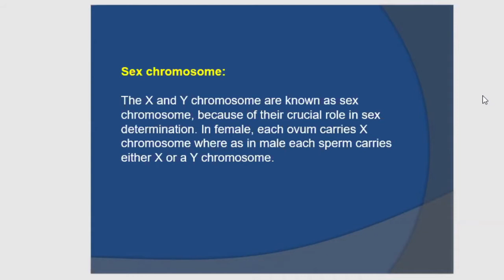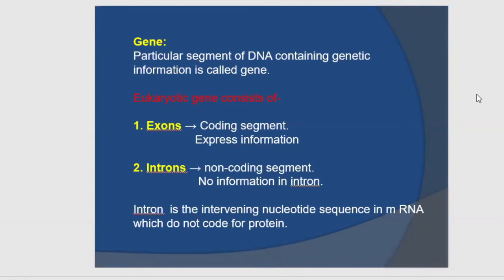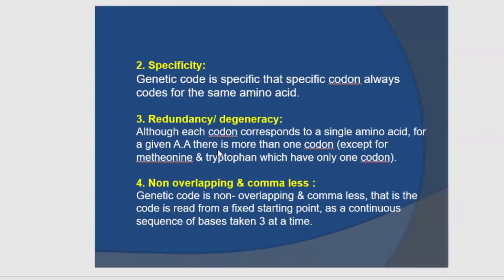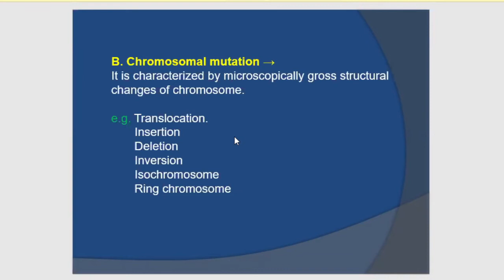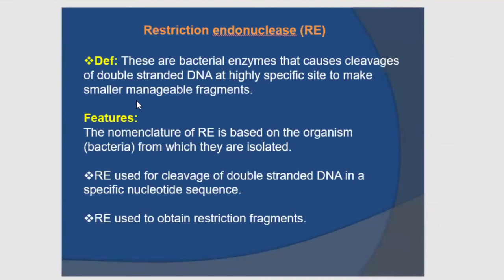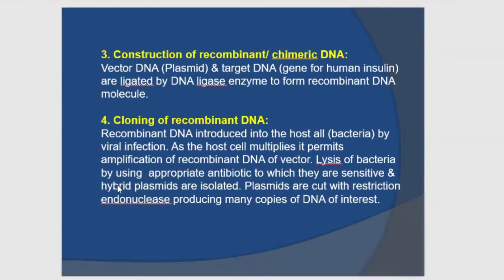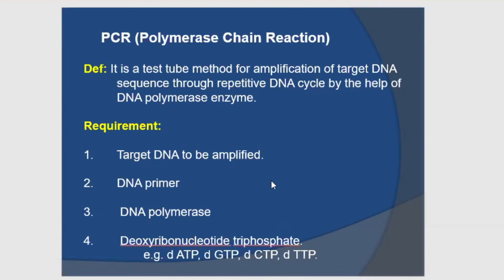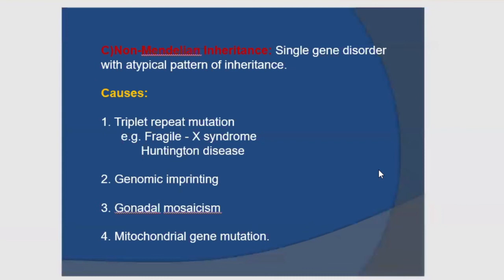Basic of Genetics || (Gene, Genome, Codon, DNA organization) | Molecular Biochemistry & Genetics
Topic:: Basic of Genetics || (Gene, Genome, Codon, DNA organization) | Molecular Biochemistry & Genetics |

Online Lecture By:
Dr. Shamima Akhtar Sumi
Department of Biochemistry